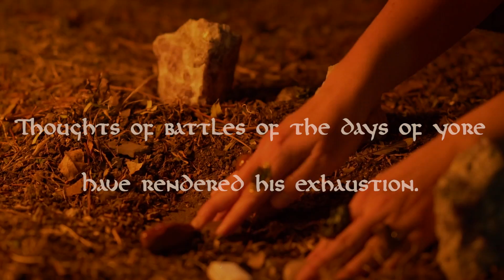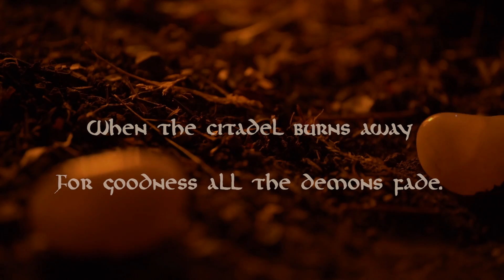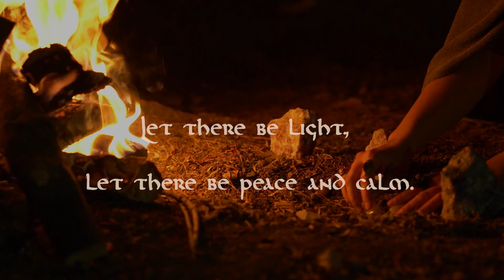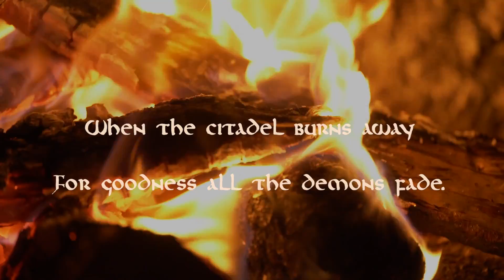Four Ages - New Realm (Official Lyric Video)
Official lyric video of the song "New Realm" by Four Ages.